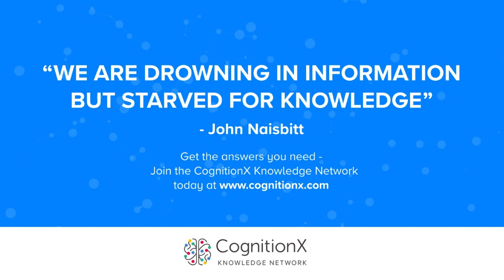Managing security in an insecure world: AI for understanding war and conflict | CogX 2019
Managing security in an insecure world: AI for understanding war and conflict.
Presentation given at CogX 2019, on the Alan Turing Research Stage

Managing security in an insecure world: AI for understanding war and conflict. Presentation given at CogX 2019, on the Alan Turing Research Stage

Guillem Mosquera
Doctoral Student
The Alan Turing Institute

Nick Colosimo
Principal Technologist - Disruptive Technologies & Technology Strategy & Planning Manager
BAE Systems

Mark Briers
Programme Director for Defence and Security

03_S5_ALANTURING: 03_5_AlanTuring_day1